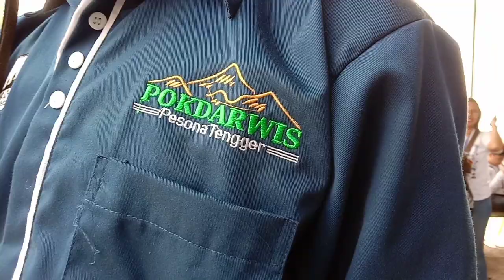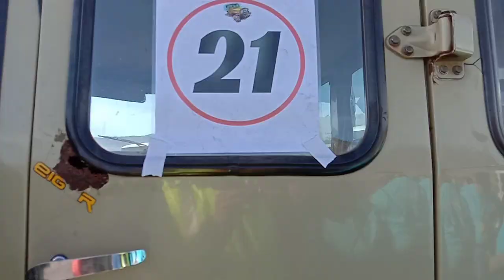Spirit Of Adventure BPK Penabur Jakarta At PODOKOYO Village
Berbagai acara dan fun trip yg dilakukan oleh Spirit Of Adventure dari BPK Penabur Jakarta ke Desa Wisata PODOKOYO selama 4 hari dan belajar lebih dalam mengenai Masyarakat Tengger dan Kebudayaan yg ada di desa Podokoyo